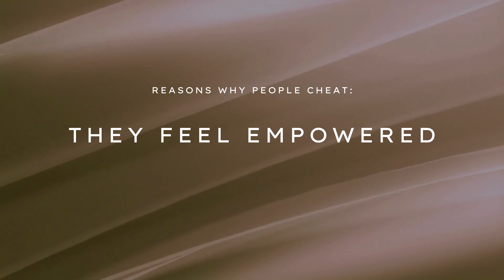UNDERSTAND THE REASON WHY PEOPLE CHEAT !!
Don’t be caught off guard; learn how to cheap-proof your relationship.

When cheating occurs, we often think it is mainly about sex, but according to research, most participants feel some form of emotional bond with their affair partner.

Many individuals who felt neglected or lacked love in their primary relationship sought attention elsewhere.

Every situation is different regarding cheating, and there is no single reason why someone might cheat. Incompatibility. The lack of intimacy, Revenge, Lack of commitment, thoughts of missing out, sex addiction.

Regardless of the reasons, cheating violates trust and can cause severe damage to a relationship.

I hope you enjoyed my video “THIS is why PEOPLE CHEAT !! Lets Understand”

Here are some other advice videos that might interest you:

1. ❤️‍🔥The Best Advice To Have A STRONG RELATIONSHIP 🔒🗝️

2. 🤯 Attachment Style The Healing Process || Anxious, Avoidant, Disorganized to SECURE 🔐

3. 😕 DISORGANIZED ATTACHMENT STYLE ❤️‍🩹 The Disoriented & Confused Partner

4. 😬 7 REASONS Relationships Fail ⚠️

5. 😭 Ways to Heal A Broken Heart! WATCH THIS‼️ | Benefits of a Breakup 💔

6. 😰 ANXIOUS AMBIVALENT ATTACHMENT STYLE 🏚️ The Jealous Needy Partner Fearful of Abandonment